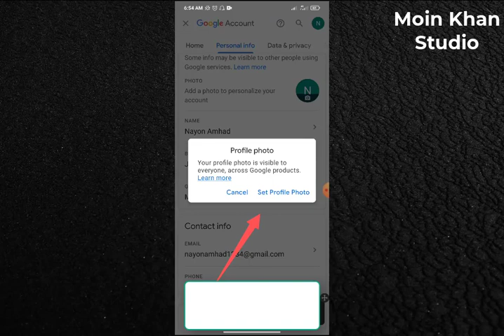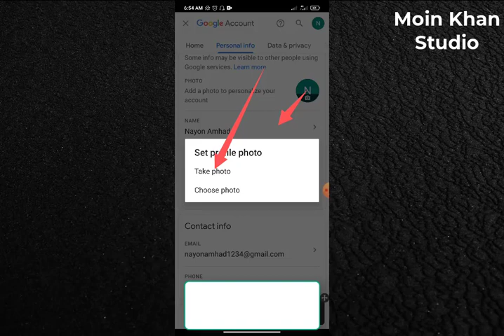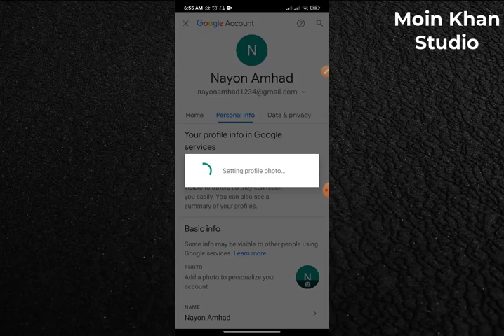How to change email profile picture